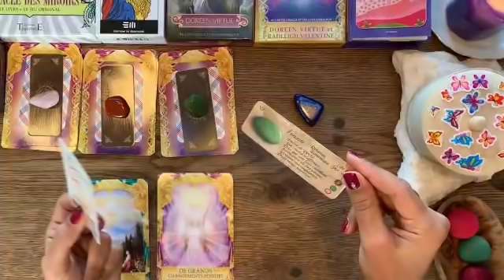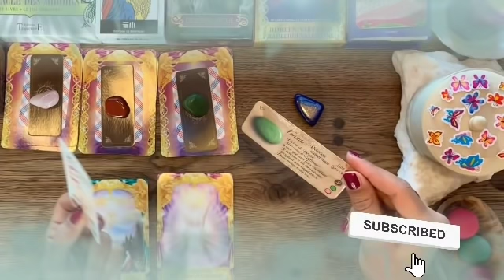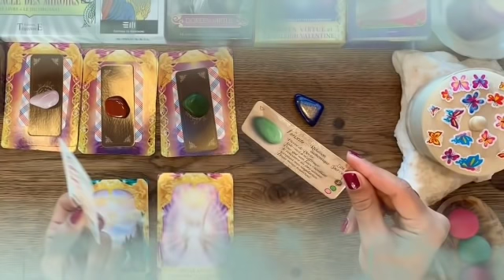برج العذراء لأسبوع الأول شهر فبراير 2022 // الحبيب يعرف ماذا يريد من علاقتكم😍شاغل نفسه بحياته لأسف🤐